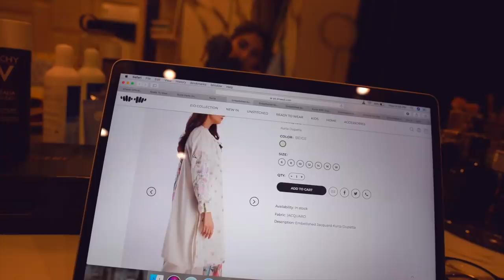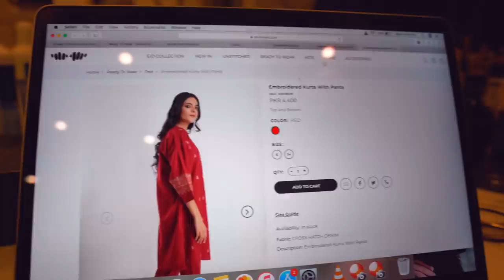EID Haul & Look book with KHAADI! | Anushae Says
Hello everyone! I did all my Eid shopping in advance this time so I could style some looks for ya'll!

HERE's everything mentioned in the video

Earrings Mantra
Bag - Almas
shoes - Sulafah

Earrings - Noho.official

Earrings Mahroze
Bag - Almas
Shoes - Ovolo